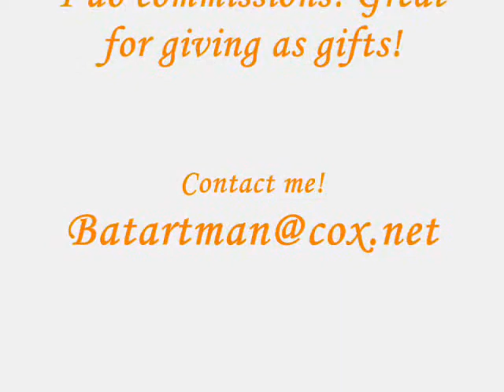Kevin Jonas Art Portrait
It would mean alot to me and the little girl who made it for me. We are trying to get as many members as possible. Thanks!

Kevin Jonas, by request. This took me a while...about 15 hours. His hair was actually alot of fun. I think I did ok on his over all look. Tell me what you guys think.

Many thanks!

-15 hours-
graphite pencils
blending stumps
kneaded eraser
ALOT of patience.

I'm slipping into the lava
And I'm tryin' to keep from going under
Baby, who turned the temperature hotter?
'Cause I'm burning up, burning up